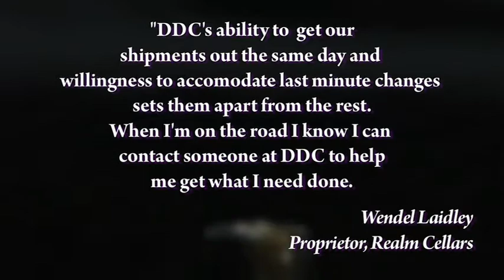DDC Shipping - Napa Valley, CA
Business Profile on DDC Shipping, Northern California's most reliable wine shipping company.